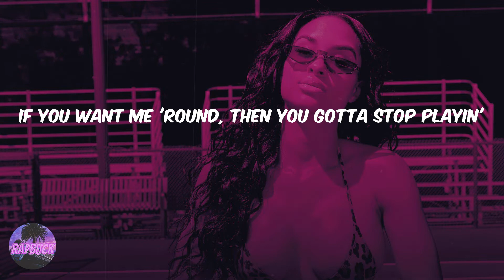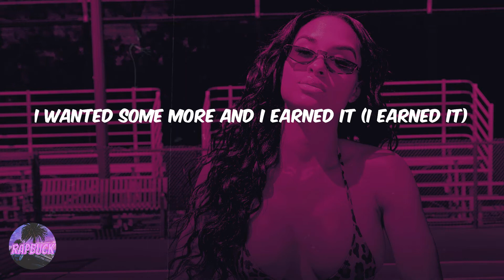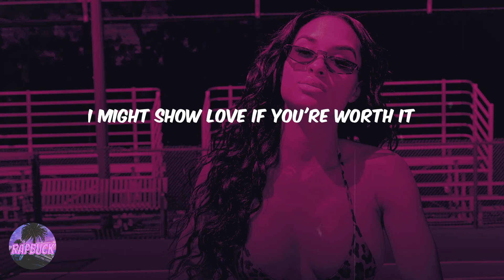ArrDee - Early Hours (lyrics)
Lyrics Early Hours - ArrDee:
Look
Early hours of the mornin'
I can hear the birds chirpin'
But we ain't stoppin' 'til we fallin'
I wanted some more and I earned it (I earned it)
Uh, put the work in
She was bad underneath, looked good on the surface
Uh, perfect
I might show love if you're worth it
Uh, perfect
But be quick 'cah there ain't much time
Just looked at the watch and it's half-past five in the AM
'Cause you know the vibe, I'm just sayin'
If you want me 'round, then you gotta stop playin'
We've been partyin' all night
Just looked at the sky and it's bright, and we layin' (we layin')
Just talkin' about life
Like you've been here the whole time and we just met
Talkin' 'bout the past, you're scarred
And I know that it half got you upset
But it might be the drugs or the party
Either ways, I don't feel rough yet
Innocent, but she like rough sex
You go first, darlin', I'll come next
Champion, you take your success, but it's
Uh, perfect
Uh, perfect
Half of the mandem have just tapped out
You know, can't nobody party like me
Some have tried but it don't end nicely
I don't drink lightly, it might be the pain
Like when I can't feel my face
'Cause you can't feel much but the vibes in the place
Side track, the way that you're windin' your waist
To the slow jam got me feelin' some type of way
Might be your lucky night today
Behind, the rest of the world away
They wake up for work and we still awake
We never did learn how to stop the game (the game)
And I just reminded you of it
I like how you smile when you on it
Them devilish eyes like you want it
I'm tired, up on this
Uh, perfect
Uh, perfect
(It's Tekky)